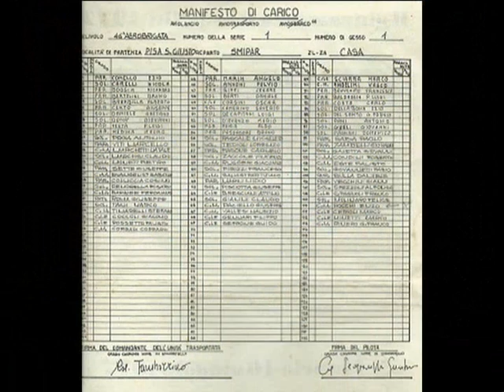3872 PARA'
PARACADUTISTI IN CONGEDO